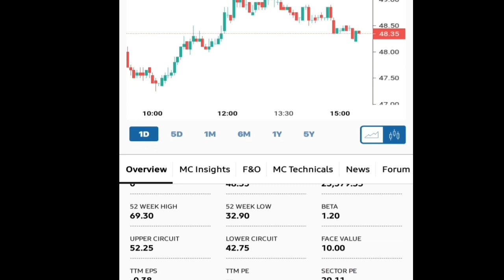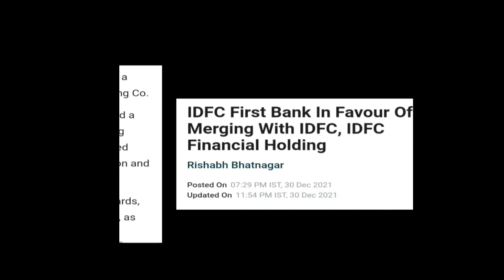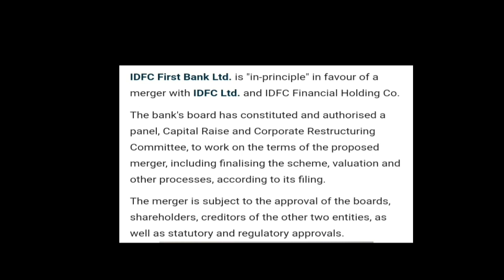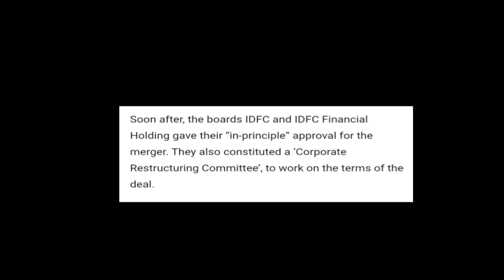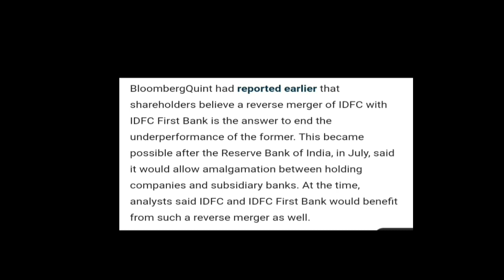IDFC First Bank Ltd || Shareholders को इन बातों को Track करते रहना चाहिए